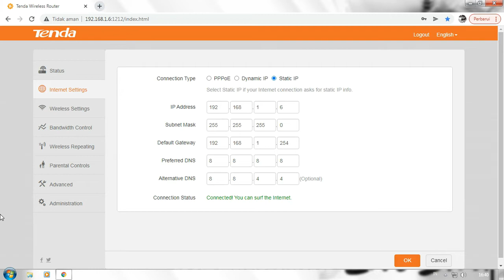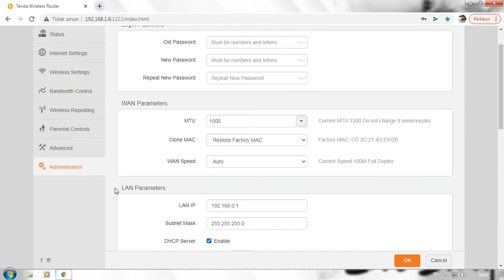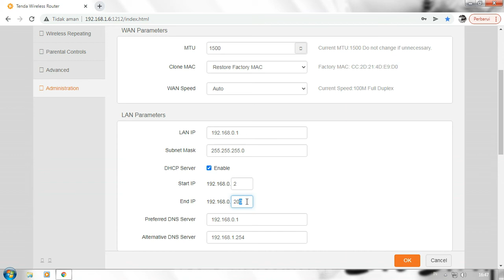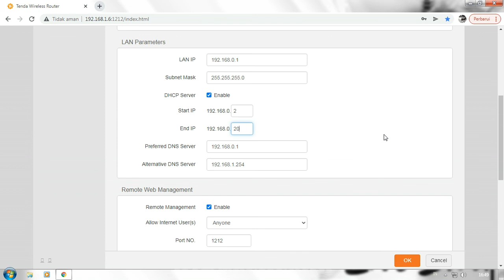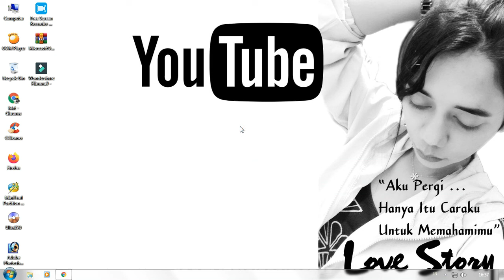Cara Membatasi Pengguna Wifi Tenda N301 (Mengindari Kebocoran Akses)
Assalamualaikum sobat, !
Bismillaahirrohmaanirrohiim .
UNTUK Tutorial kali ini Cara Membatasi Pengguna Wifi Tenda N301, disini
MAXIMUM NUMBER OF CLIENTS TENDA N301, Cara Membatasi Pengguna Wifi Tenda N301 INI CUKUP MUDAH, UNTUK MENGHINDARI kebocoran akses internet dari orang orang yang tidak bertanggung jawab kita harus
memaksimalkan keamanan untuk pengguna yang terhubung dgn router tenda n301 kita, seting Tenda N301 anti di bobol, seting Tenda N301 anti maling, kita harus memaksimal user tenda n301 bisa di mulai dgn eberapa setingan tertentu namun yang terpenting untuk itu adalah membatasi berapa user yang terhubung dengan router tenda n301. nah bagaimana cara seting nya, ikuti .. tonton dan simak video nya baik baik jangan di skip skip ya gaes